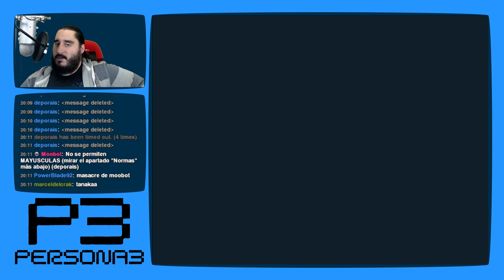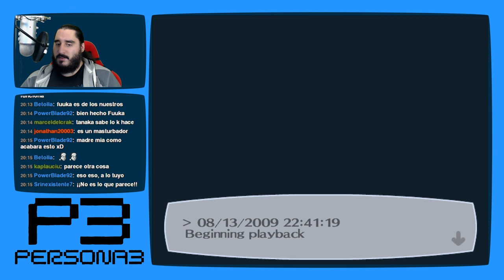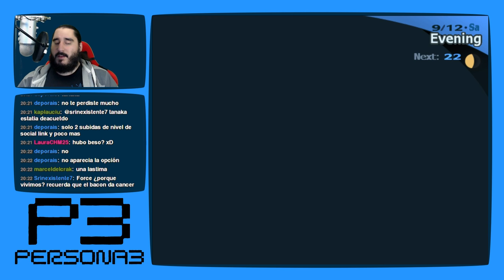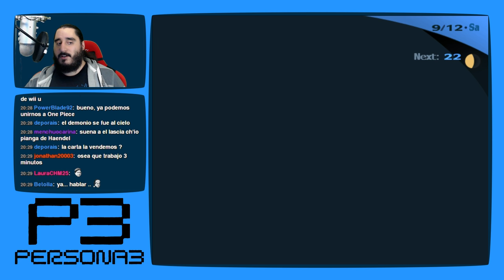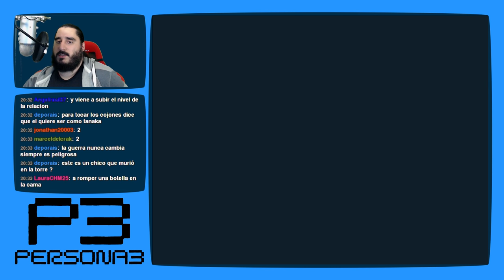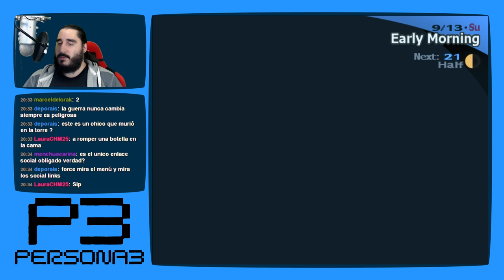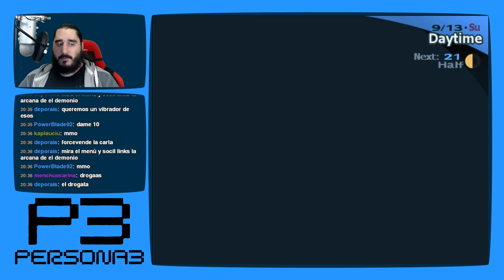Persona 3 [PS2 - PCSX2 1080p] | Parte 112 - Final de la Arcana del Diablo